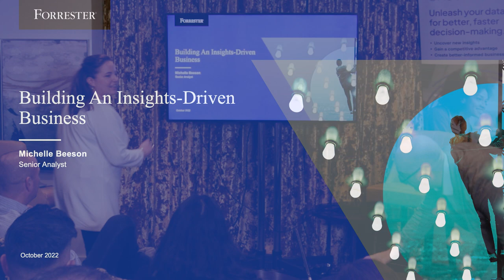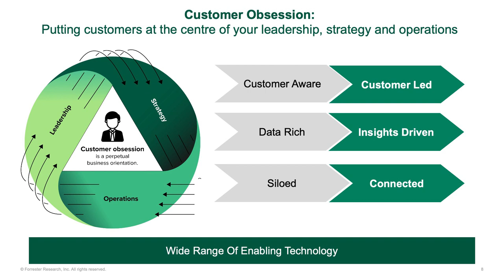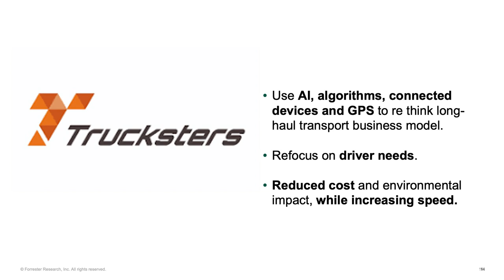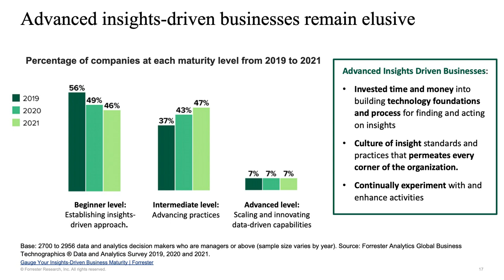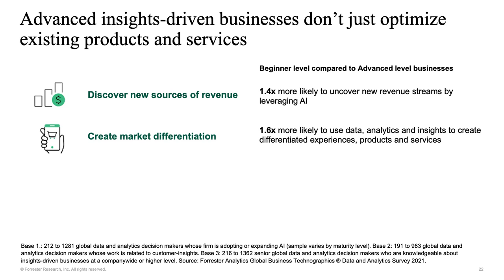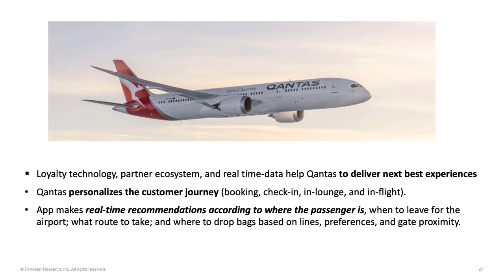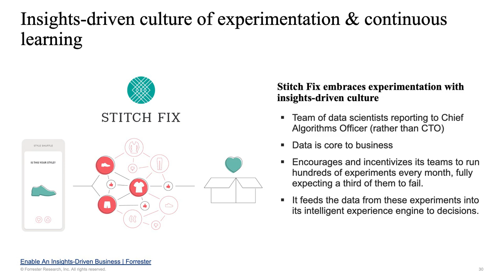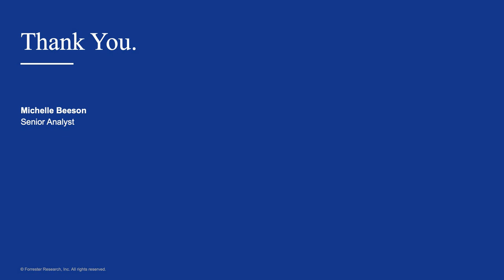Forrester: Building an Insights Driven Business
Michelle Beeson, Senior Analyst at Forrester, talks about how you can make data work across every level of your business during Ensono's "Better, Faster Decision-Making" event.